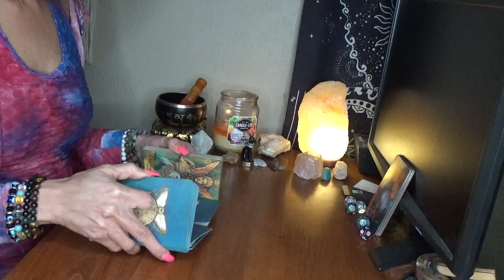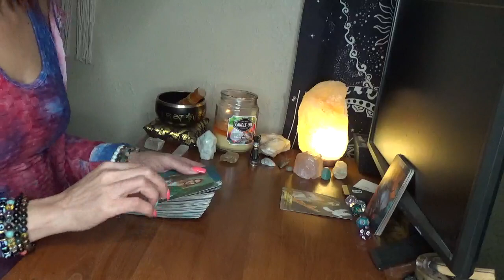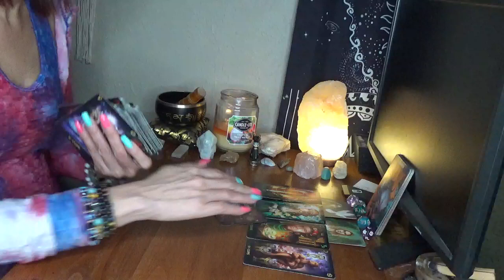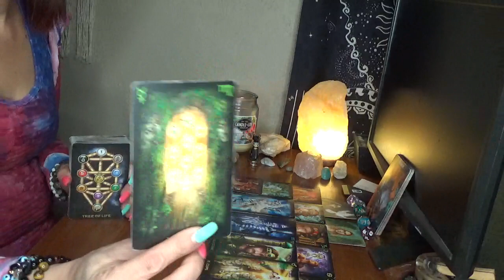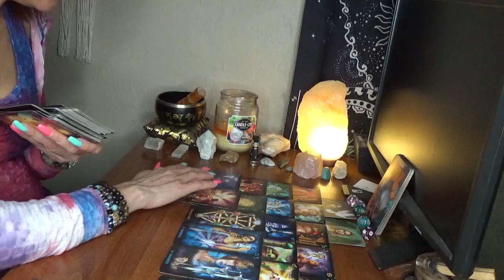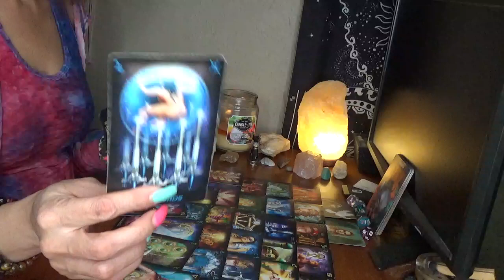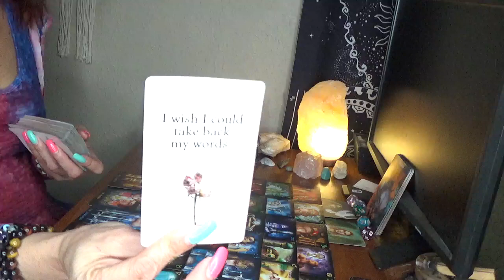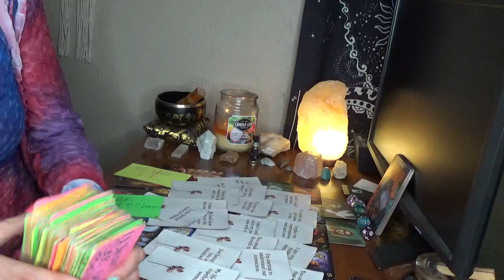Taurus Y'all Have Someone Lurking Or Stalking Keeping Heavy Tabs On You